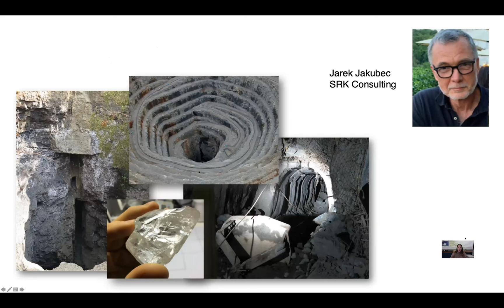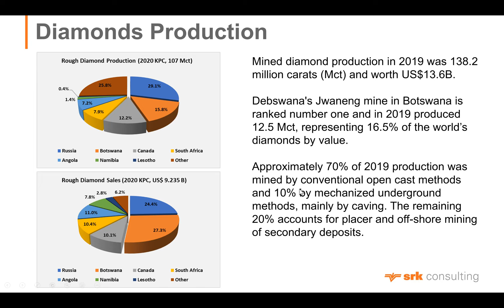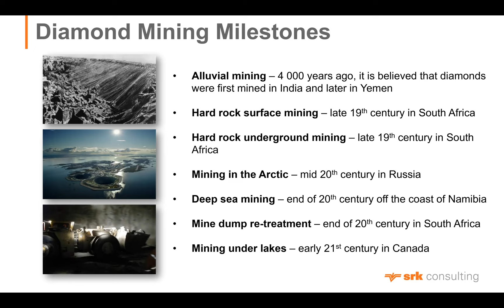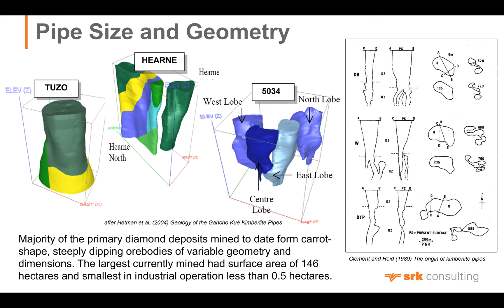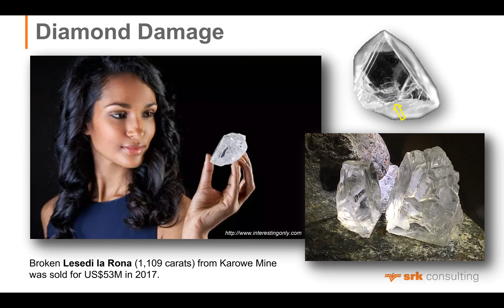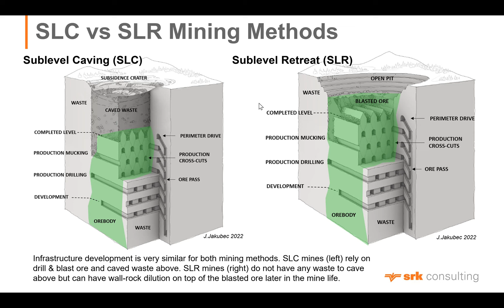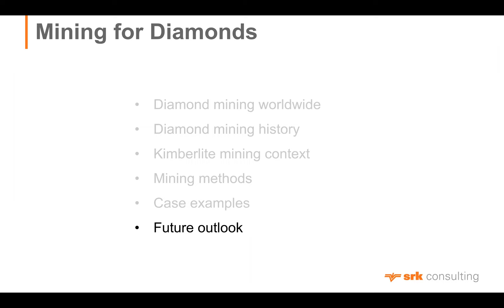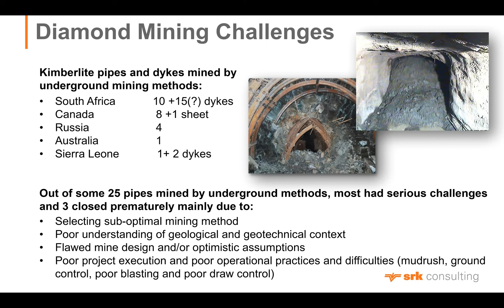VKC March 2022 - Jarek Jakubec (SRK Consulting)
The objective of this presentation is to provide an overview of historical and modern mining methods implemented in diamond mines worldwide with the focus on primary diamond deposits. Mining of primary kimberlite diamond deposits on an industrial scale had only emerged with diamond discoveries in South Africa within the second half of the 19th century. Initially, kimberlite deposits were mined as open cast mines but as soon as open cast mining reached technical and economic limits, underground mining was implemented in the 1890s. To date, primary diamond deposits mined by surface or underground mining methods on an industrial scale are mainly volcanic pipes, steeply dipping dykes or shallow dipping sills. The recent discovery of tube-like shallow dipping bodies will no doubt justify consideration of different underground mining approaches. Underground mining only became practical after the development of the chambering method in the 1890s which remained in use until the 1950s, when the block caving mining method was implemented. Since then, more than 18 mining methods have been introduced and developed in diamond mines. Another major development in diamond mining is offshore mining along the coast of Namibia. Open pit mining today accounts for the majority of carats produced but underground mining is playing an increasing role. Excluding alluvial and offshore diamond mines, approximately 15 of 50 primary diamond deposits are operated as underground mines and another 15 or so have underground plans or hold the potential for underground mine development.
Hosted by Amy Mailey.